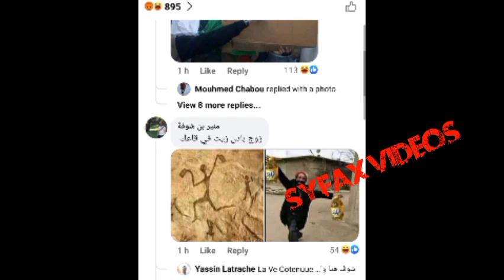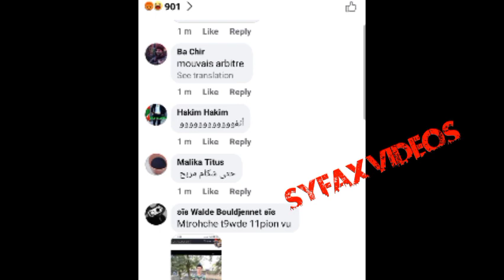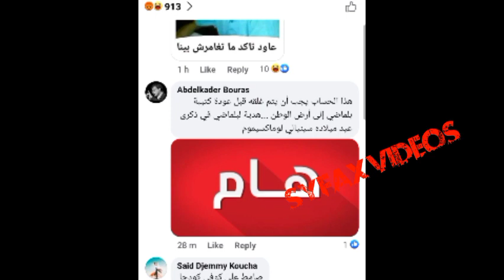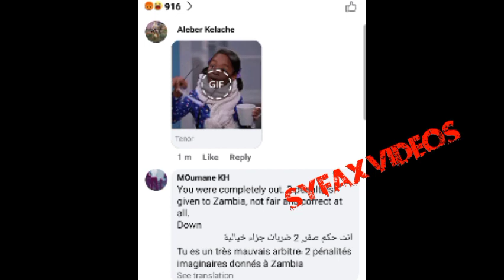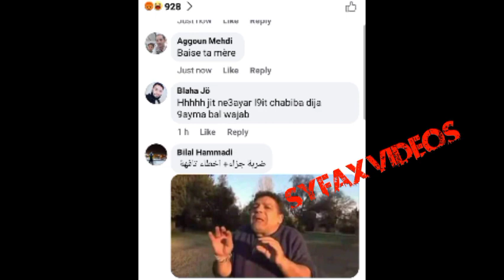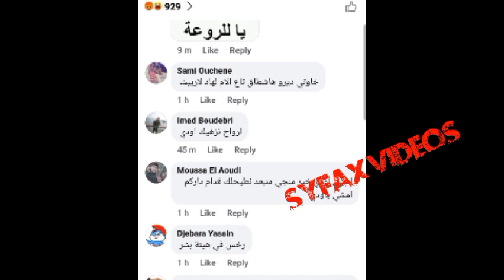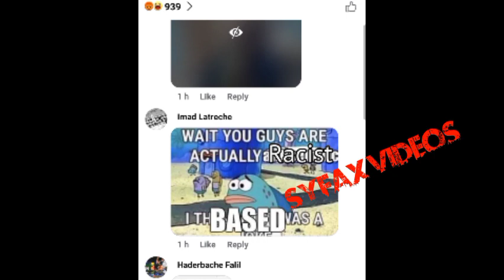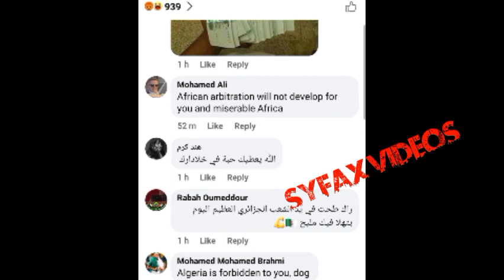هجوم جزائري على الحكم الذي منح زامبيا ضربتي جزاء خياليتين .كرهولوا حياتوا